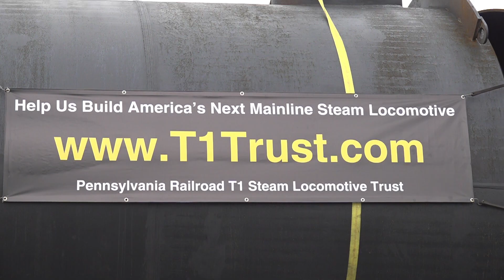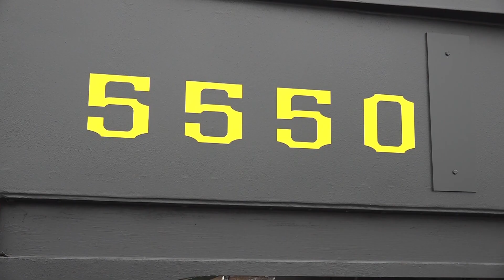PRR 5550 Look-Around | May, 2022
Hello! We here at JerryDoesThings decided to take something of an unusual trip to see an in-progress build of a future "mainline excursion star". That's right, this is indeed a Pennsylvania Railroad 4-4-4-4 T1, being rebuild from the ground up, by the nonprofit organization, "T1 Trust". Just this weekend, the project where it stood was sent out near us, to Harrisburg's Sheraton Hotel, giving curious onlookers and railfans alike the opportunity to witness progress, ask questions, and learn more about this fantastic rebuild taking place right before their eyes!

Follow my photography page on Facebook for train related photographs taken and edited by yours truly: